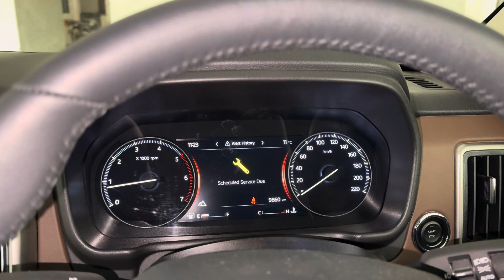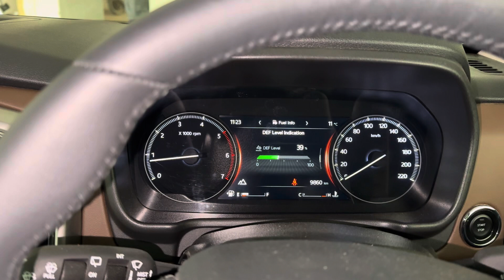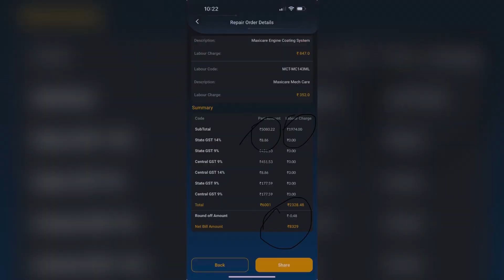Scorpio N ki free service bahut mahangi padi